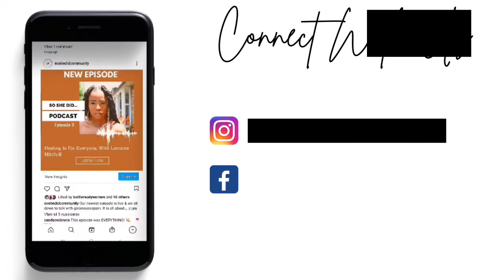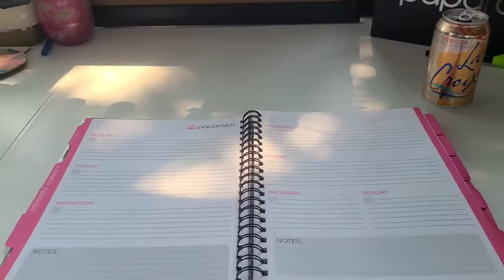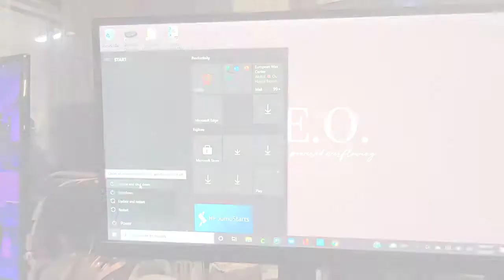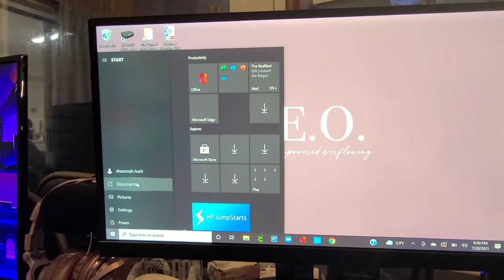Entrepreneur Day In The Life | Hectic Day Running Multiple Businesses | Productive(ish) Vlog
Podcast: anchor.fm/soshedid